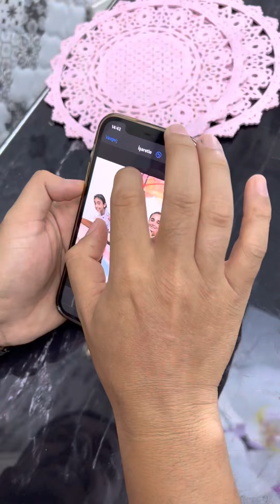Süper komik videolar♥️♥️👻👻👻♥️🤲🤲💛🐝🫂⚠️🙃